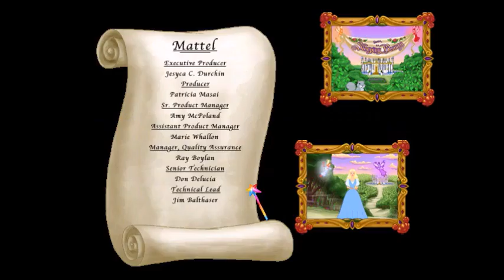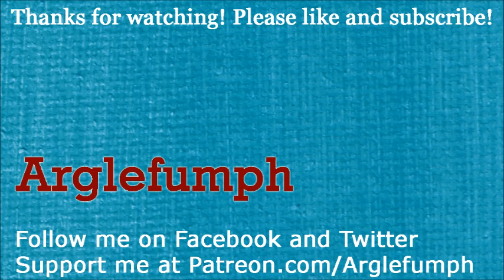Barbie as Sleeping Beauty - Full Game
Michael and his daughter Rosie play "Barbie as Sleeping Beauty".